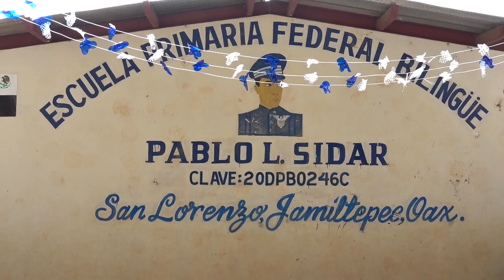Escuela Primaria " PABLO L. SIDAR " de San Lorenzo, Jamiltepec, Oaxaca, México [15 de julio de 2017]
☞ ☞  ¡¡¡ S U S C R Í B E T E !!! Subimos vídeos todos los días :)
[ Para producciones de videos de cualquier eventos sociales y culturales ]
Llámanos al Tel. Cel.📱  [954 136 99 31]

Producción realizada el día 15 de julio de 2017. En Santiago Jamiltepec, Oaxaca, México.